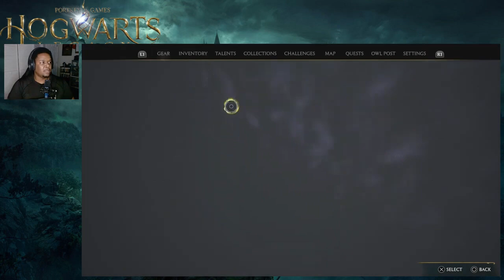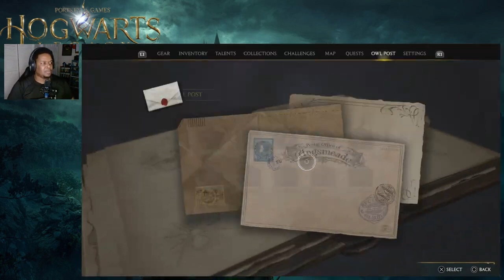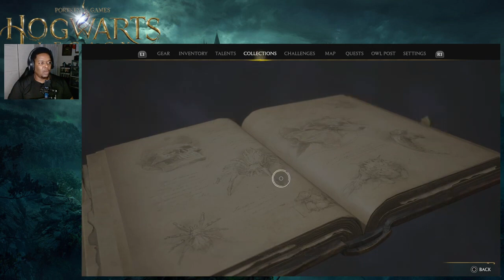Hogwarts Legacy - (LETS PLAY) #13 - FINALLY MY BROOM NOW WE CAN FLY!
RE-UPLOAD: YOUTUBE DOWN SCALED IT TO 720P!! BUT STILL ENJOY!!

FINALLY MY BROOM NOW WE CAN FLY! - Hogwarts Legacy - (LETS PLAY) #13

Hogwarts Legacy is a 2023 action role-playing game developed by Avalanche Software and published by Warner Bros. Games under its Portkey Games label. The game is part of the Wizarding World franchise, taking place a century prior to the events chronicled in the Harry Potter novels.